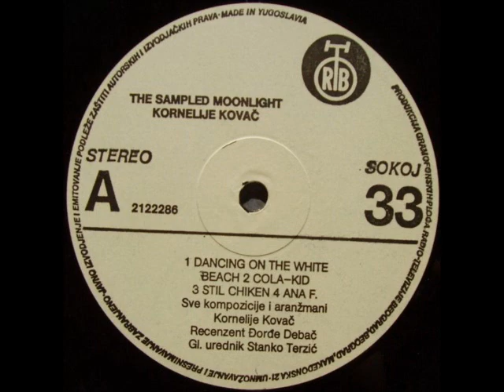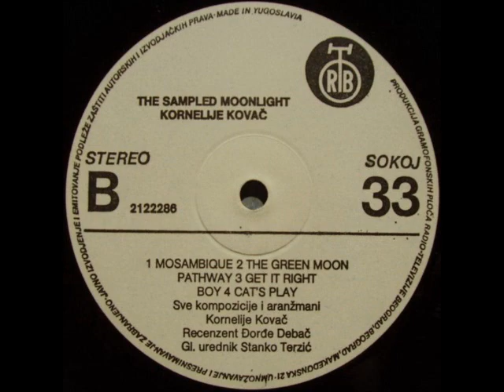Kornelije Kovač - Get It Right Boy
Kornelije Kovač -- Sampled Moonlight

Label: PGP RTB
Catalog#: 2122286
Format: Vinyl, LP, Album
Country: Yugoslavia
Released: 1986
Genre: Electronic, Pop
Style: Synth-pop

* Dedicated to Kornelije Bata Kovač (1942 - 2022)